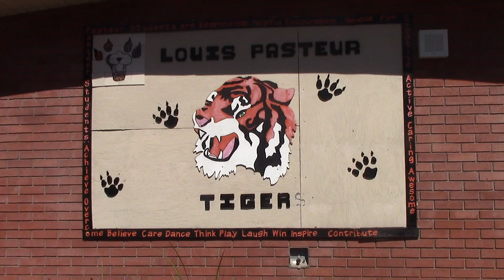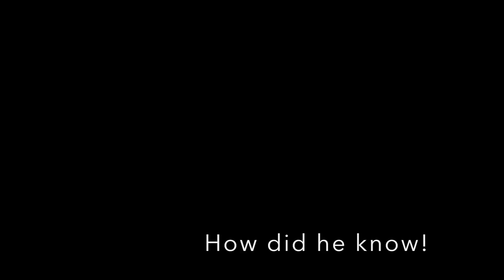Mr. Trudel is a Pasteur Tiger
Students interview Mr. Trudel